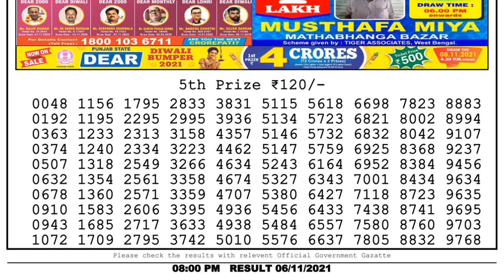Nagaland Lottery Sambad Result | Dear Lottery